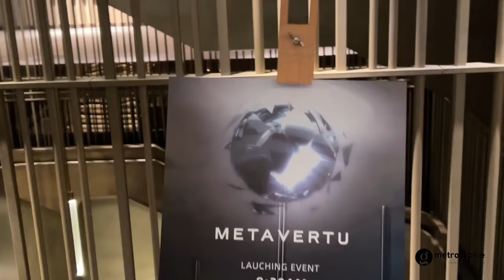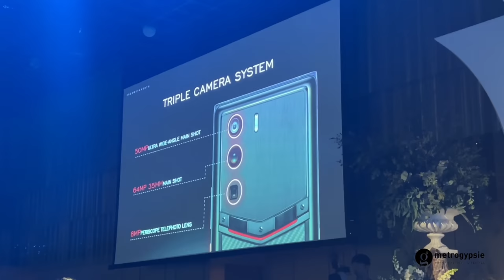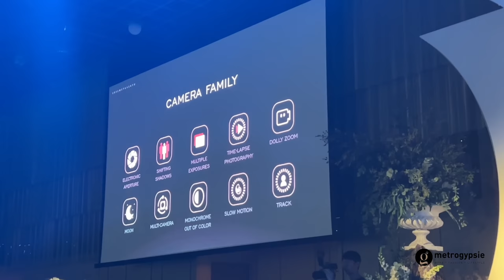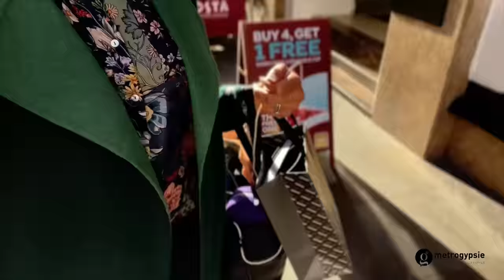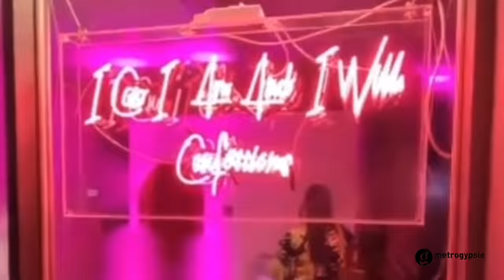A Not So Typical Monday in my Life - VERTU Web 3 Launch + 9-5 NAIJA Event + L'OREAL event in London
✅this was definitely not an average Monday for me. Come with meeeee

TIMESTAMP
start - 0:00
intro -
vertu phone launch -
nail event at work -
l'areal empowerment event -
outro -
end -
✅Shopping Links:
▶ n/a